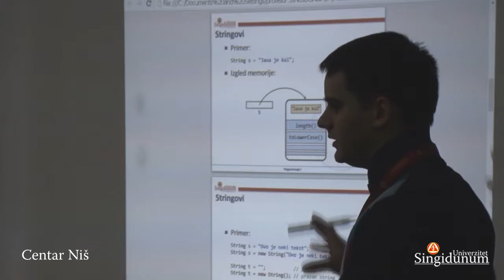Univerzitet Singidunum, Centar Niš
Univerzitet Singidunum, Centar Niš - Ulica Nikole Pašića broj 28, Niš